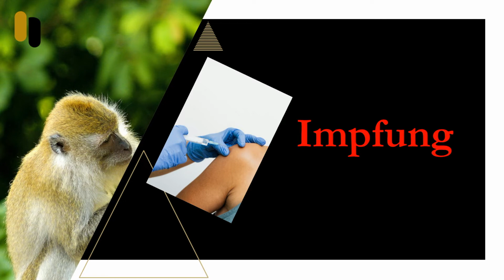Affenpocken- schützt der vorhandene Impfstoff?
Affenpocken sind in der Prodromalphase sehr ansteckend. Doch was ist diese Phase? Wie erfolgt eine Ansteckung in dieser Zeit? Wäre ich durch eine Impfung mit dem Pockenimpfstoff auch gegen Affenpocken geschützt? Gibt es überhaupt noch Impfstoff für eine Pockenimpfung?